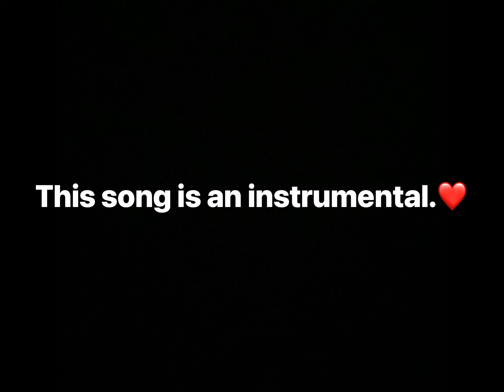Stevie Wonder - The Square (No Lyrics)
Album: The Jazz Soul Of Little Stevie

Producer: Clarence Paul, Henry “Hank” Cosby
Writers: Clarence Paul, Henry “Hank” Cosby
Label: Tamla Records, Motown Records

(Recorded at: Hitsville U.S.A. (Detroit))